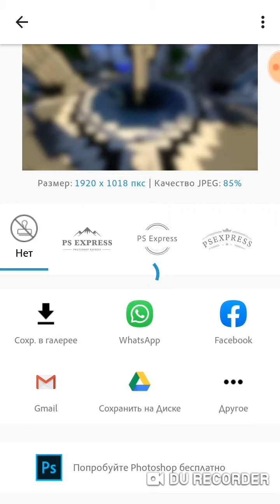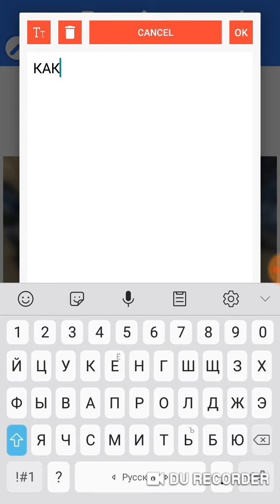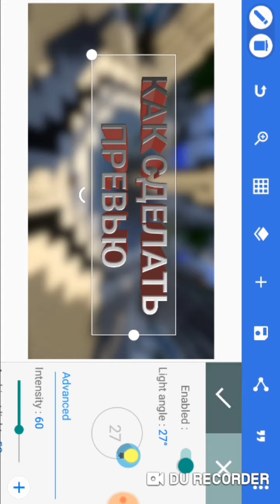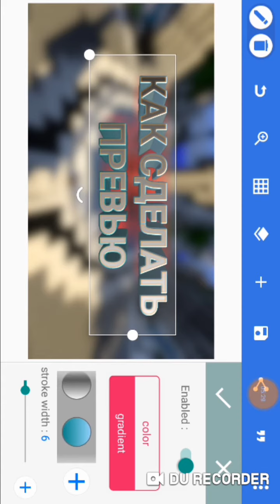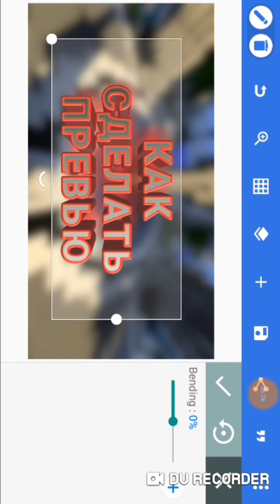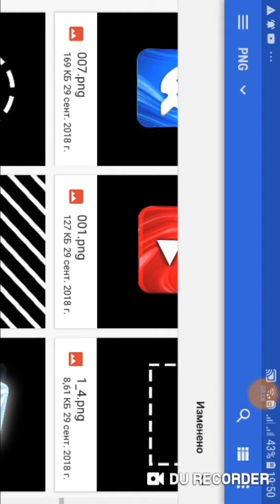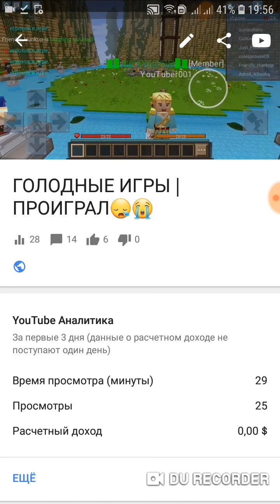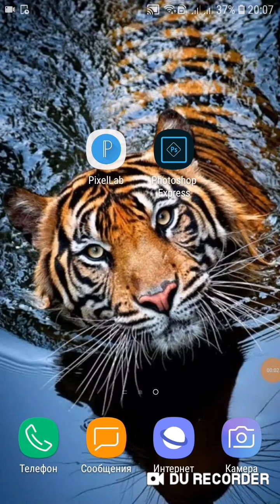КАК СДЕЛАТЬ ПРЕВЬЮ НА АНДРОИД